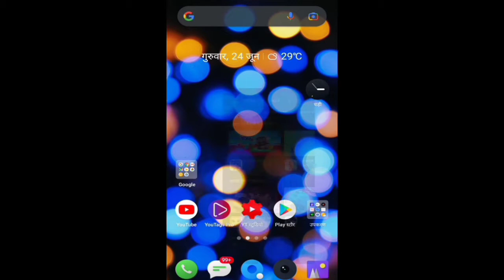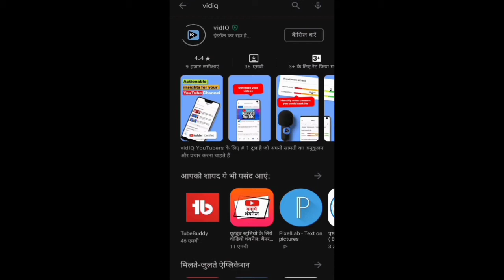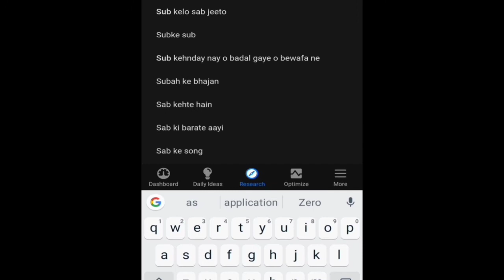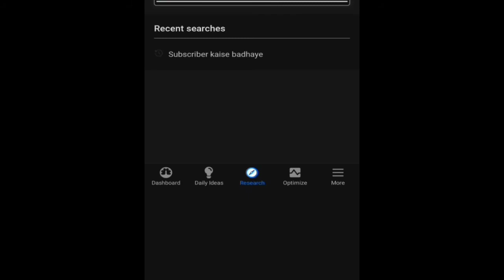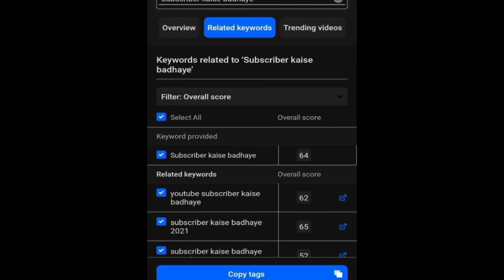vidiq tutorial | vidiq chrome | extension | vidiq vision for youtube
Dosto Aaj Ki Is Video Me Maine Aapko Ye Ye Bataya Hai Ki Aap Mobile Par Vidiq App Kaise Use Kar Sakte Hai Or YouTube Videos Ke Liye Keywords Research Kaise Kar Sakte Hai Ummeed Hai Aapko Ye Video Bahut Pasand Aayegi Thank you so much...

vidiq tutorial
Vidiq
tubebuddy vs vidiq
vidiq vs tubebuddy 2021
vidiq premium free
how to get vidiq pro for free
vidiq pro free 2021
vidiq telugu
vidiq shorts
vidiq free
vidiq crack
vidiq tutorial
vidiq app how to use
vidiq tamil
vidiq tutorial hindi
vidiq kaise use kare
vidiq
hindi
How To Do Keyword Research For YouTube Videos
Vidiq App Tutorial
how to find best keywords for youtube youtube keyword research
youtube keyword research tool for video seo
youtube keyword research kaise kare youtube seo 2021
best keywords for youtube
youtube keywords for views
YouTube SEO
youtube keyword research free

How To Do Keyword Research For YouTube Videos | vidiQ App Tutorial | Grow YouTube Channel Fast 2021